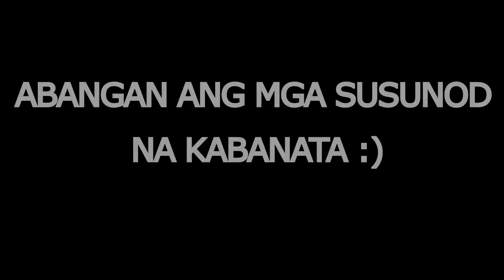DRIFFA: Ang Unang Harana (NAPALABAN SA KANTAHAN) The Billionaire City